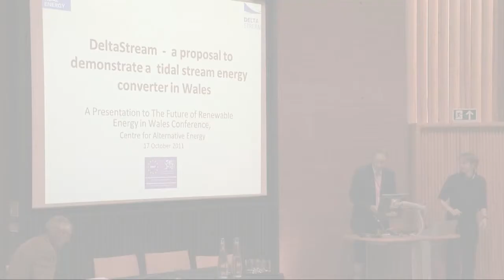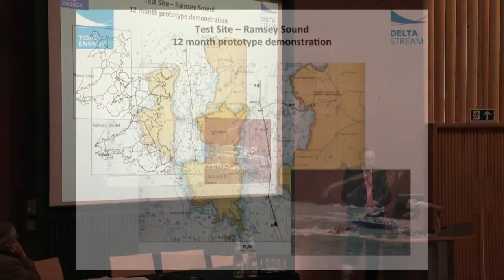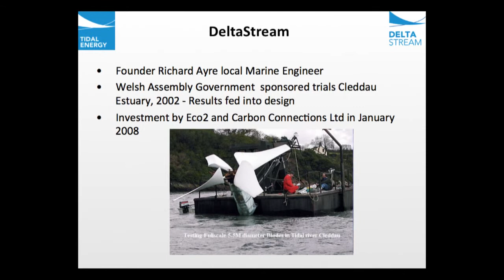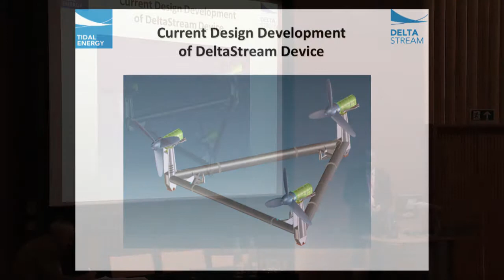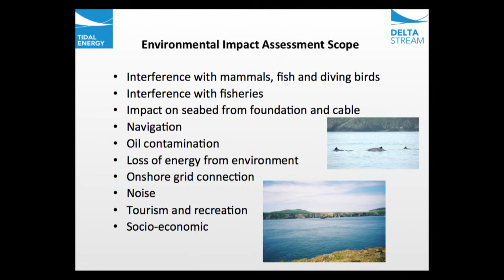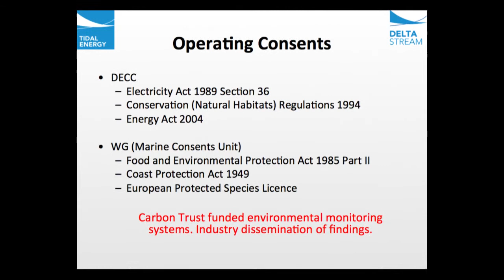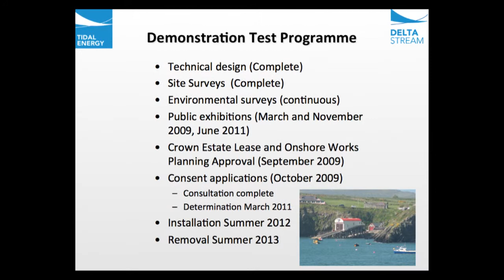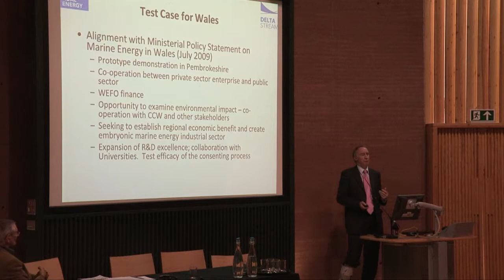Tidal Energy's Presentation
Martin Murphy from the Delta Stream project by Tidal Energy gives a presentation to the Renewable Wales Network's inaugural conference, 'The Future of Renewables in Wales' at the Centre for Alternative Technology in Machynlleth.